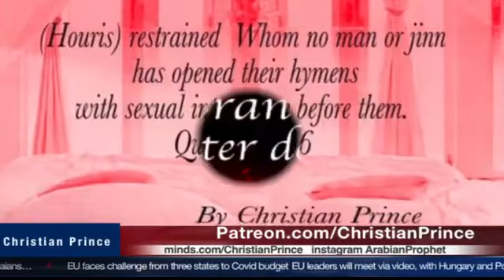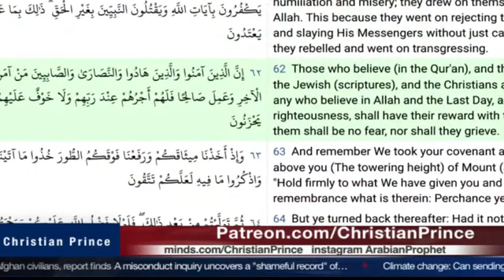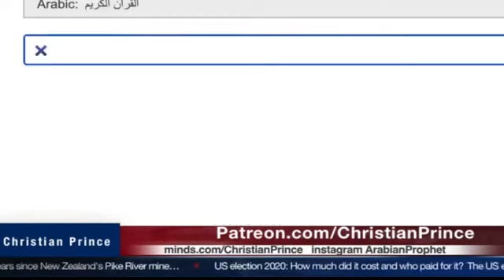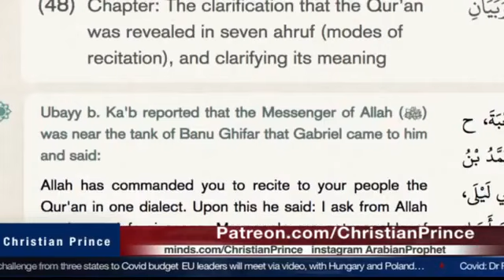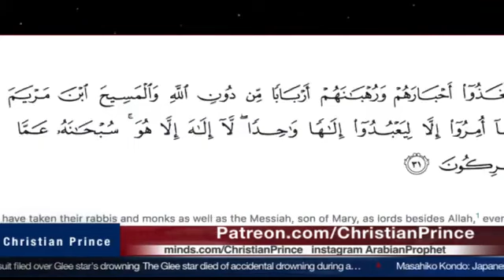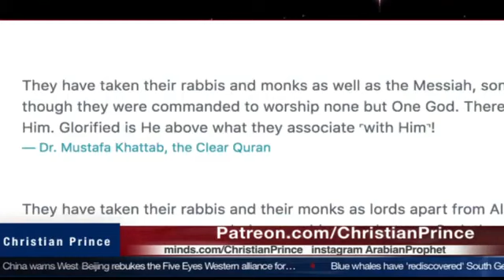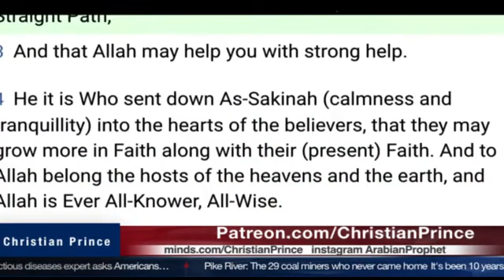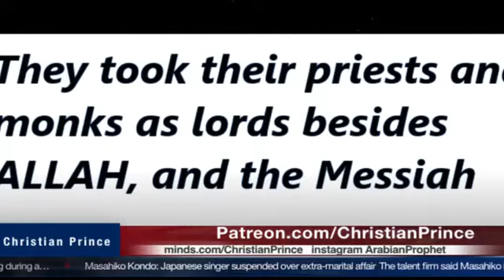Qur'an 9:31 says JESUS IS GOD!|Usama Dakdok's Honest Qur'an mistranslation?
If you are an Abdul, declare jihad on the 'dislike' button which is a kafir!  We appreciate any violence to the 'like and dislike buttons' only.  Spread the video like it is Covid 19!

If you are a Scholar or just a regular Abdul, and you have the knowledge and courage to debate Christian Prince,  please call him at DebateTV@Skype (or Christian_Prince@PalTalk).  First inform him that you are a Muslim, give CP your Skype ID and he will personally call you. Muslim customers only!...no Christian callers please.
The Quran contains scientific knowledge that could not have been known 1400 years ago. Is it true? Does Islam means Peace? Is Allah is God?